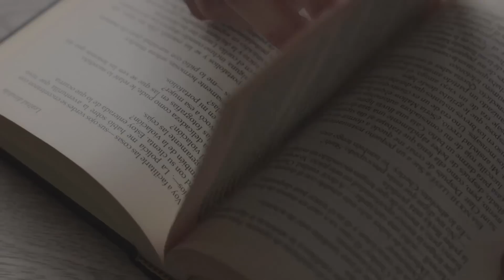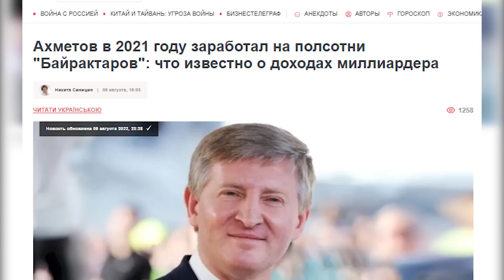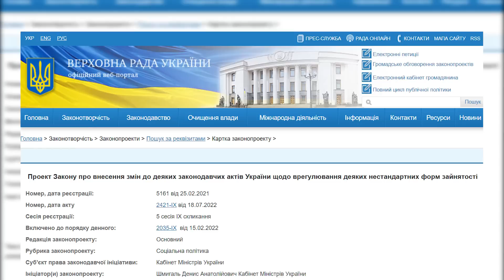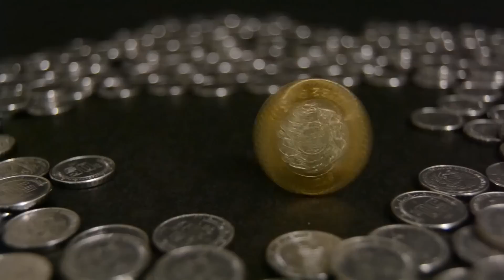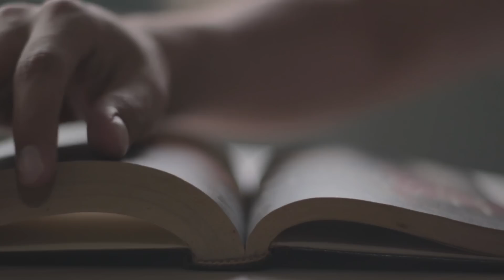Нація понад усе?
Сьогодні майже з будь-яких прасок і чайників ми чуємо величне слово "патріотизм". Нас закликають єднатися заради національних інтересів. Нам кажуть, що у єдності сила, що ми нація героїв. Нам постійно показують, проти чого треба боротися, але не можуть чітко відповісти на питання "за що?". Сьогодні ми спробуємо з'ясувати, що таке нація, що таке "національні інтереси" й за що насправді українцям пропонують брати зброю до рук.

Текстова версія рос. та укр.

Анкети для тих, хто хоче в гуртки!